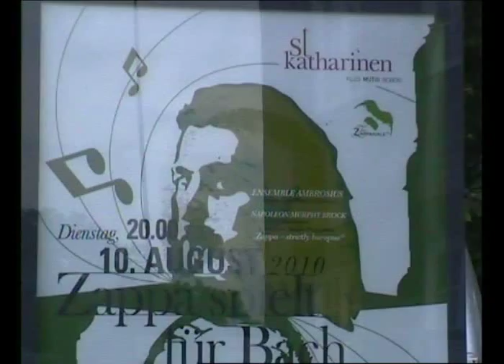NAPOLEON MURPHY BROCK HAMBURG ST.KATHARINENKIRCHE 10.08.10 Part 1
This was the opening concert from the Zappanale 2010 in Hamburg at the St. Katharinenchurch feat  the Ensemble Ambrosius with Napoleon Murphy Brock